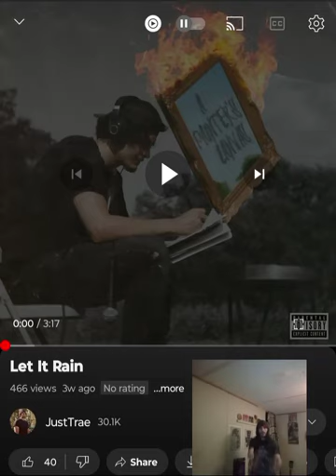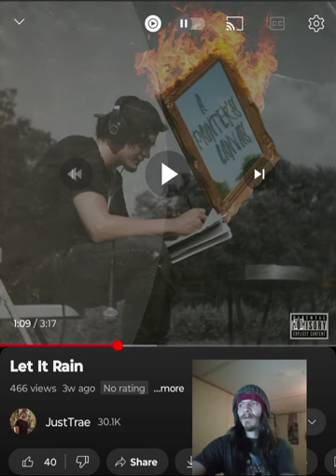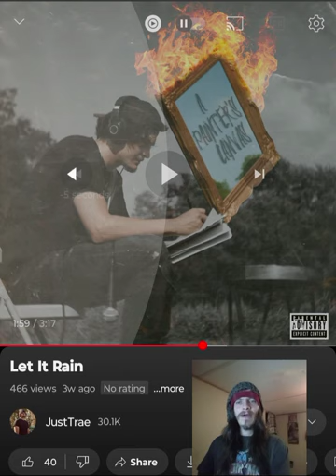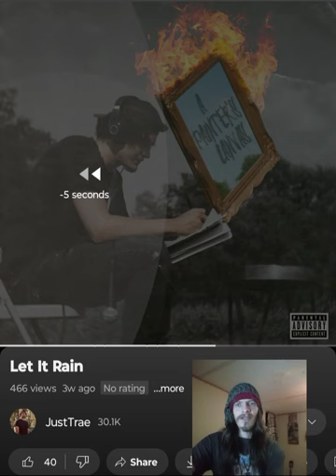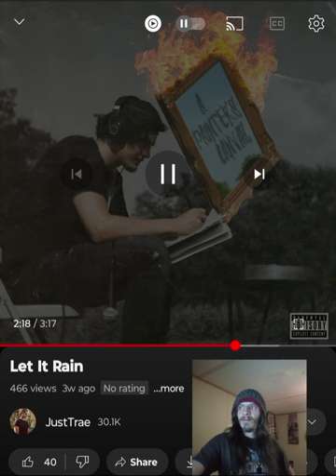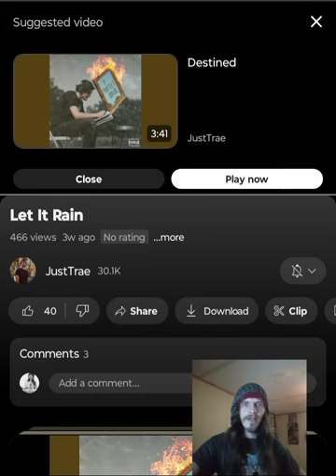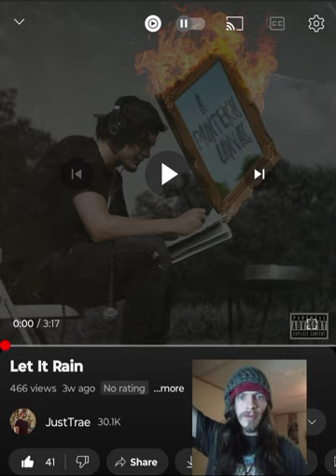JUSTTRAE- LET IT RAIN MORE AWESOME STORYTELLING 💜 🖤 INDEPENDENT ARTIST REACTS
This album has been really good so far. Glad to be here reacting to it for everyone. I appreciate it. I love you a million 💜🖤